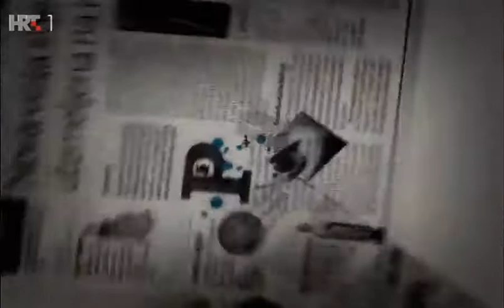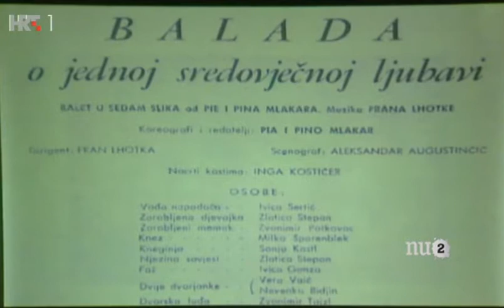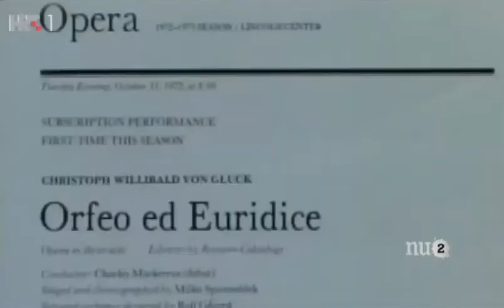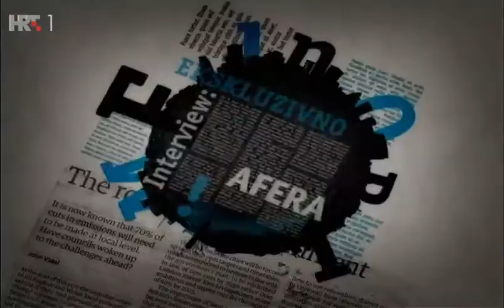Milko Šparemblek - najstariji aktivni baletni koreograf na svijetu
Gost emisije Nedjeljom u 2 je najstariji aktivni baletni koreograf na svijetu Milko Šparemblek. Govorit će o svojoj bogatoj karijeri te o tome zašto smatra da su balet i ples najbolja forma umjetničkog izražavanja.

THIS VIDEO IS IN NO WAY ASSOCIATED WITH THE MUSICAL ARTIST, BAND OR COMPANY IN ANY WAY.

I do not take ownership of the song and video I used nor do I promote the artist in any way.